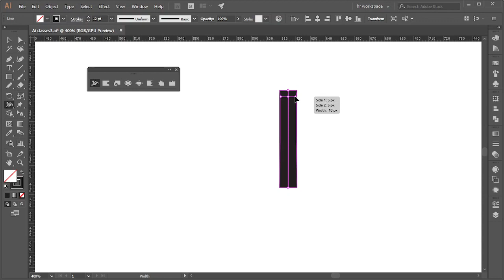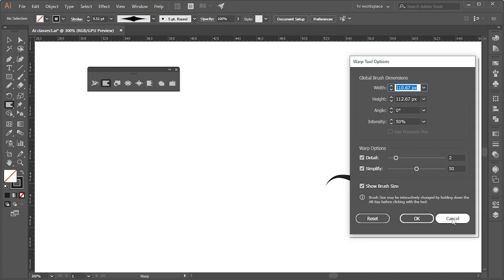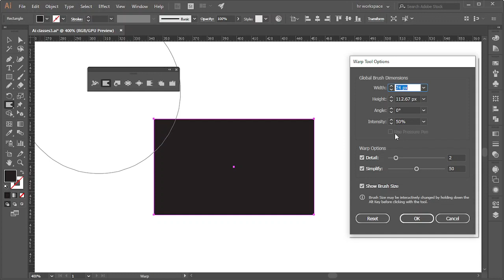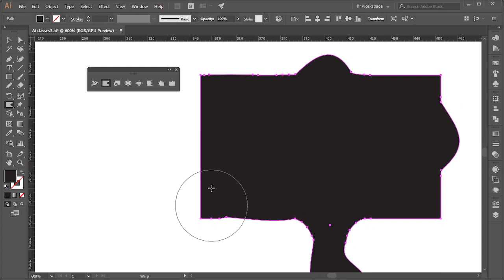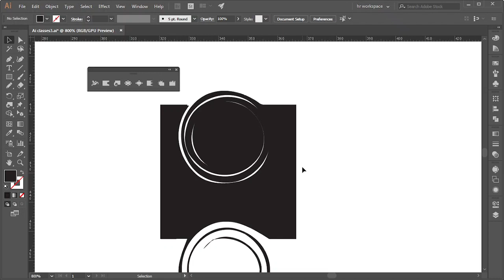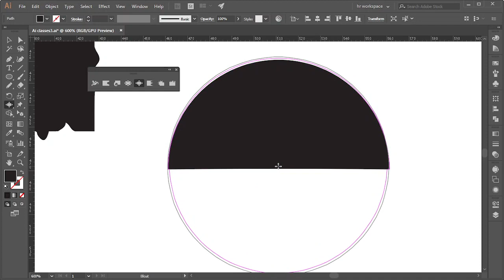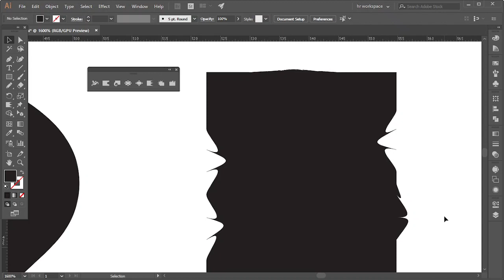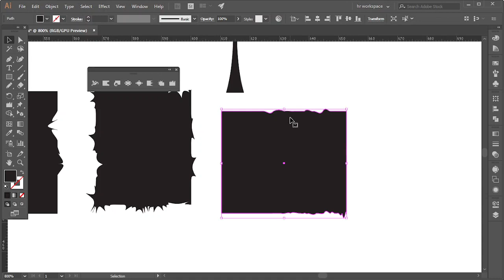ইলেস্ট্রেটরের সবচেয়ে বড় টুল গ্রুপ(Width, Warp, Twirl, Pucker, Bloat, Scallop, Crystallize, Wrinkle)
আসলেই এই টুলস গ্রুপ হচ্ছে ইলেস্ট্রেটরের পদ্মা সেতু। বিশাল আকৃতির এই টুল গ্রুপে আছএ মোট আট খানা টুল। যাদের মোটামুটি সবাই অদ্ভুত। আশা করি ভালো লাগবে আপনাদের।